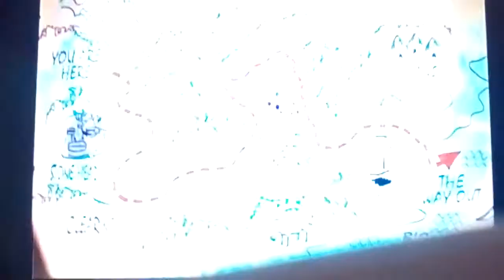Disney channel ident 231